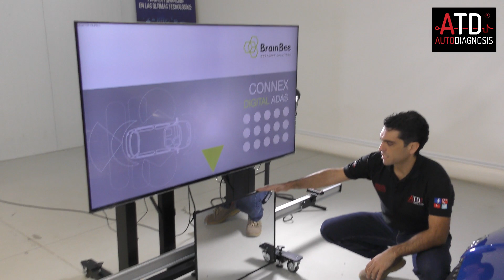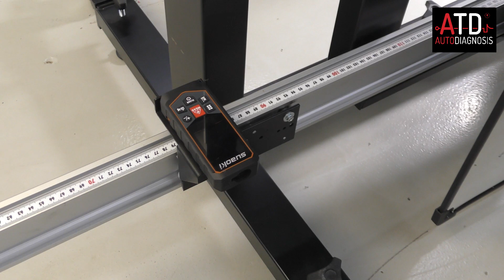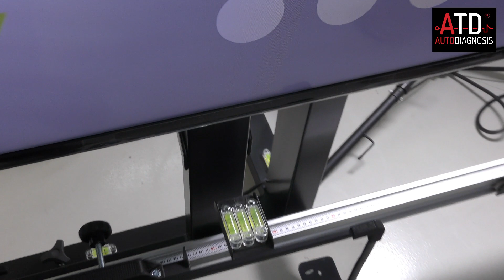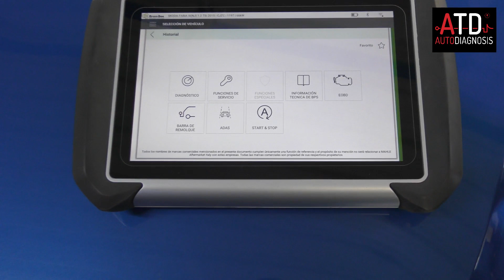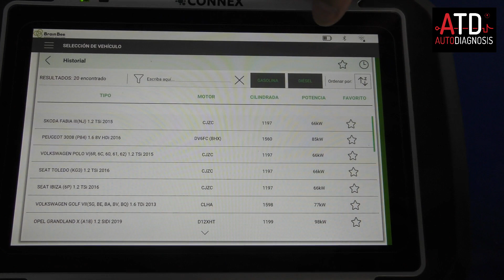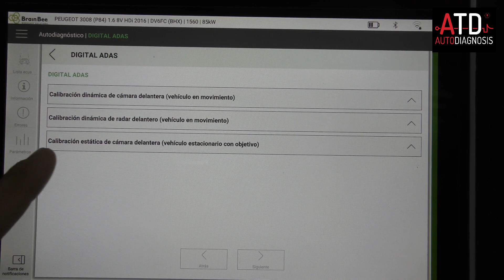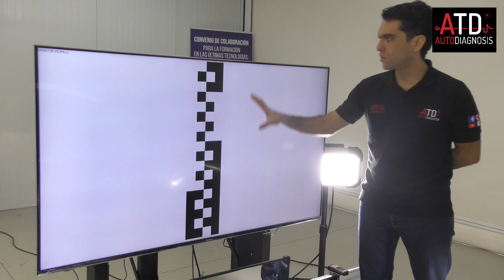Sistema de calibración ADAS.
Explicamos el procedimiento y partes, de forma introductoria, para la calibración del radar y cámara multifunción del Sistema de Asistencia a la Conducción Avanzada (ADAS). Todos los detalles en la próxima videoconferencia del 4 de febrero de 2020.